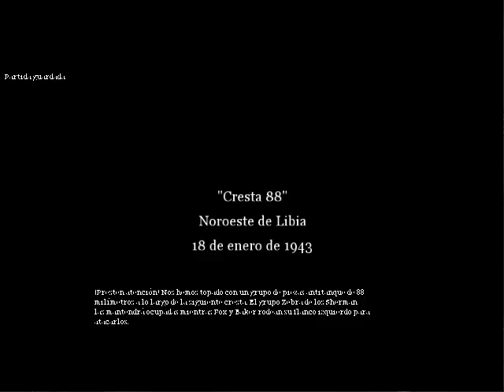Call of Duty - mision 13 - "Sin Comentarios"